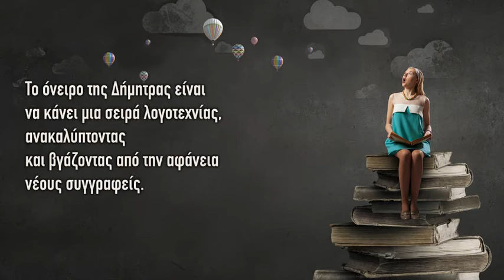Το κορίτσι που αγαπούσε τα βιβλία (Βίβιαν Μάρκου, Εκδόσεις ΨΥΧΟΓΙΟΣ)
Η Δήμητρα Κορίνη –στα τριάντα πέντε, μόνη, με έναν σκύλο και αρκούντως απελπισμένη– είναι στέλεχος εκδοτικού οίκου. Ενός μικρού εκδοτικού οίκου. Πολύ μικρού, για την ακρίβεια. Τόσο μικρού, που ασφυκτιά εκεί μέσα. Για να μην πούμε ότι ο τομέας των ενδιαφερόντων του εκδοτικού οίκου είναι τελείως άσχετος με τα δικά της εκδοτικά ενδιαφέροντα. Και για να μην πούμε, επίσης, πως η βασική της δουλειά ως στελέχους είναι να φτιάχνει καφέδες και να γράφει οδηγούς αυτοβοήθειας και αυτοβελτίωσης.

Το όνειρο της Δήμητρας είναι να κάνει μια σειρά λογοτεχνίας, μια σειρά στην οποία θα εκδίδει τα καλύτερα σύγχρονα ελληνικά μυθιστορήματα, ανακαλύπτοντας και βγάζοντας από την αφάνεια νέους συγγραφείς που ίσως δε θα είχαν διαφορετικά καμία τύχη στην καριέρα τους. Όταν όμως θα ξεκινήσει να το υλοποιεί, ούτε που φαντάζεται σε τι περιπέτεια πρόκειται να μπλέξει.

Και όταν μάλιστα κάνει την εμφάνισή του ο καλύτερος συγγραφέας της, ο Αύγουστος Γιανναράς, ένας νέος άντρας με εμφάνιση μοντέλου, η Δήμητρα θα τα χάσει τελείως –και δικαίως–, θα αποδιοργανωθεί και θα αποφασίσει πως πρέπει επειγόντως να το σκάσει από έναν εξαεριστήρα στον τοίχο, πριν να είναι αργά. Αλλά βέβαια πάντα είναι αργά σ’ αυτές τις περιπτώσεις. Ή όχι;

Ένα διασκεδαστικό ερωτικό μυθιστόρημα γύρω από τον χώρο των εκδόσεων, τους συγγραφείς, τα βιβλία και όσους τα αγαπάνε.